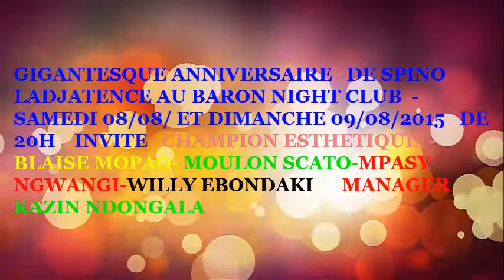l'anniversaire de spino ladjatence le 08 et 09 août chez night club le baron